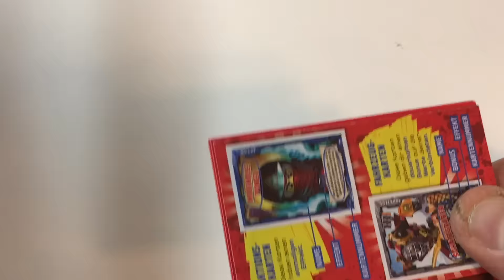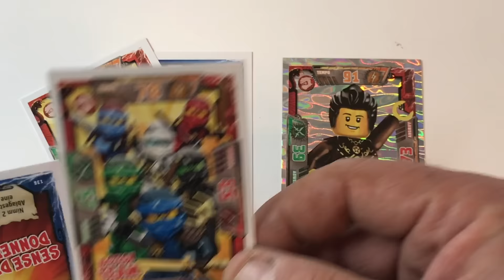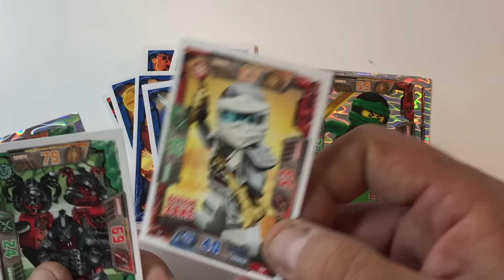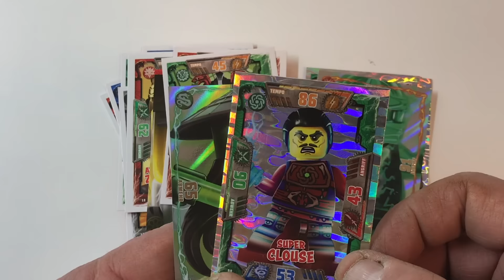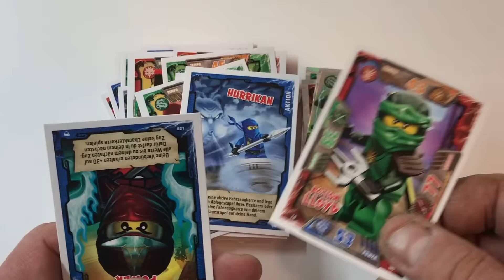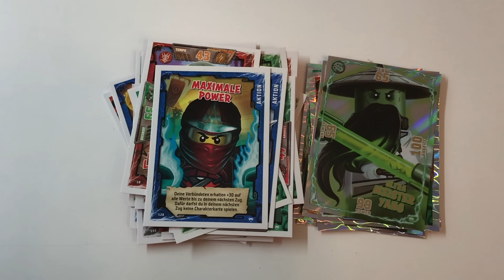LEGO Ninjago Serie 2 Trading Card Game